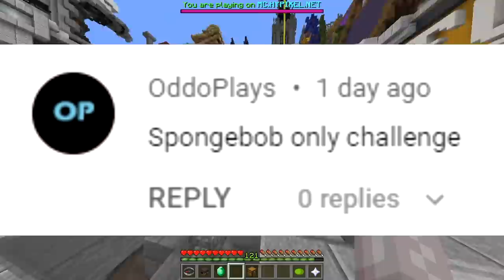ONLY SPONGEBOB MEMES CHALLENGE (Minecraft Build Battle)